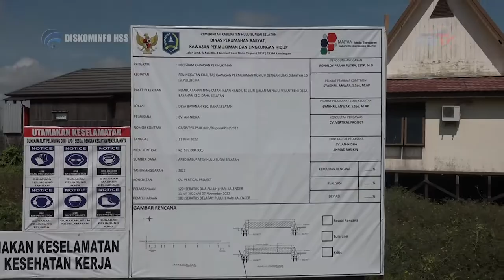HABARHSS - Wabup HSS Syamsuri Arsyad Lakukan Monev Di Wilayah Daha 2022